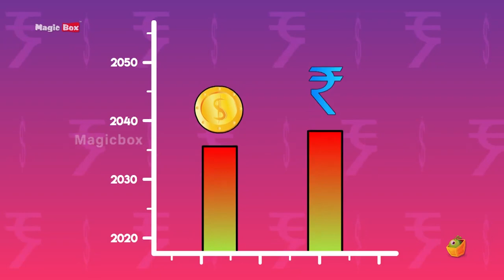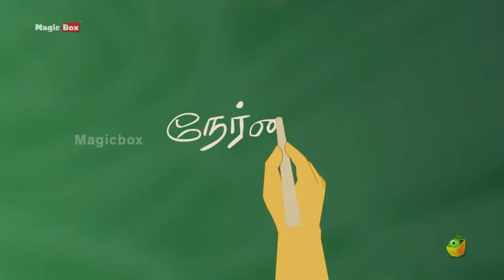சேட்டைக்கார செல்வம் | Crazy Selvam | Fun Songs | Pooja Teja Selvam Songs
0:00 Mambazham
1:53 Vattamana Thattu
3:44 Appa Vangi Thandadhu
5:54 Kanavu Kaanalam
8:34 Aasai Aasai
9:53 Appa Ennai
11:52 Kiya Kiya
15:46 Kandre Kandre
16:37 Pambaram
18:11 Vandi Varudhu

Have you all eaten mangoes? The Mambazham song teaches us about the tastiness of the mangoes and about the various specialities of the fruit. Did you know that mangoes are of golden colour? Mangoes are the most enjoyed fruit in the whole world and loved by one and all. So watch this fun fruit song and learn about the most loved fruit in the entire world.

Azha Valliappa the famous poet brings yet another tongue twisting song Vattama Thattu, making us sway and twist our tongue, while joyfully dancing to the quirky tune and learning to speak coherently. The Vattamana Thattu song makes the singer to enunciate the stress on the letter T. Sing along to this tricky song and find yourself a lovely riddle to solve and dance to too.

Does your father buy you many toys and educational things too? The puthagam song is a wonderful write up by the famed poet Azha Valliappa about a book a father bought his daughter. The book is a very valuable thing in one’s life, as it  not only educates but also serves as a lovely mode of recording details and reminding oneself. Watch this fun song about the Puthagam and learn the value of books.

Ripe with the inspiration from the great mind late Dr.Abdul Kalaam, the song Kanavu Kanalam is an essential song that teaches and educates children to dream good dreams and do great deeds for our Nation’s welfare and protect it too. Watch your children be inspired from this song by MagicBox Animation and see them change themselves for a better tomorrow.

Education is the prime need in life, is the value taught through the song Asai Asai.Making children realise the value of the education they receive and inspiring a desire  to learn and also have the innate wish to teach others too. So let your children watch this informative fun song by MagicBox Animation and grow to great heights in life.

Atha Idam song has been made to tickle the curiosity of the children, making them guess where a father took his little boy out one day. The song explains about all the animals the boy saw at the zoo and how they reacted upon seeing him. Watch this fun song by MagicBox Animation and learn more about the various animals and their activities in the Zoo.

In a fun and exciting manner, MagicBox Animation brings you a series of Traditional game songs, teaching us about our culture and practices since the beginning. The song Kiya Kiya Kuruvi Naan narrates an instance when a wounded bird asks the trees for a place to rest. The motive of the song is to teach children to find support with the one with the strongest roots. Watch this snappy tune and enjoy the funny animation too.

The Kandru Kutty song as written by famed poet Azha Valliappa makes us realise what a sweet animal the little calf is. The song describes the acts done by the little calf as it plays about its mother and jumps to play and dance about with the little boy. Watch the fun little song by MagicBox Animation as written by poet Azha valliappa and learn from the messages within.

The pambaram is an age old simple toy that was invented to drive off the pangs of boredom as well as instigate the mind to think creatively. The spinning top song teaches us not only about the toy, but also goes on to explain how the game is played. So watch this song, learn about the Pambaram and go ahead and play with your friends.

Vandi Varugudhu is a catchy tune that describes several vehicles and the sounds they make while moving. The song describes the bullock cart, horse cart, bicycle, scooter and the tain. The variety in the various vehicles also teaches the transition and evolution in modes of transport over the years. So watch this fun song by MagicBox Animation and learn about the many vehicles and their sounds.

Check out the most loved and Hit Compilations of Tamil Rhymes

Learn about our most Inspiring and National Leaders in a Musical Way

Do you Love Tamil Story Songs?

Wake Up and hear our morning Songs, Dive into the Wonderful Feeling in the Morning